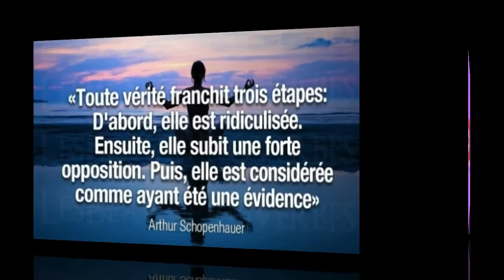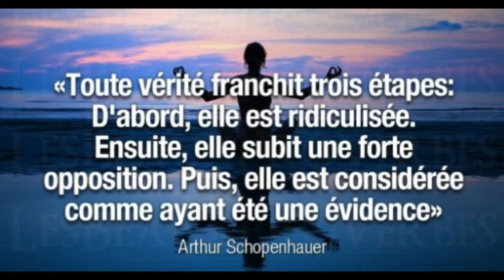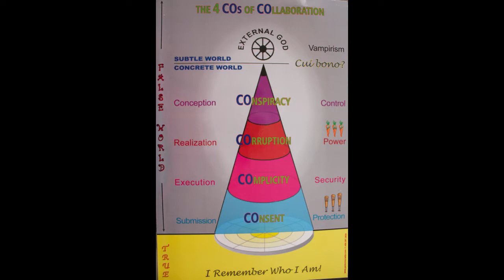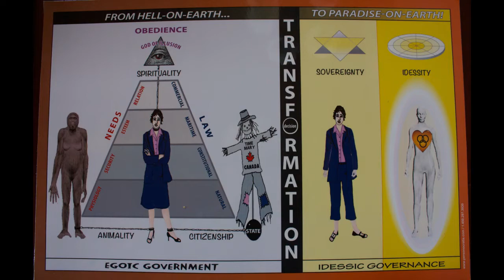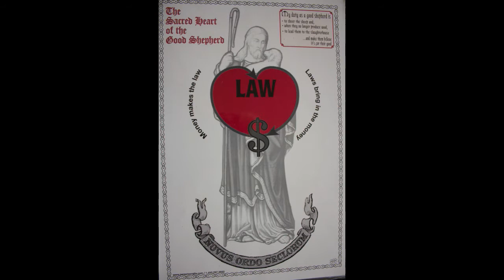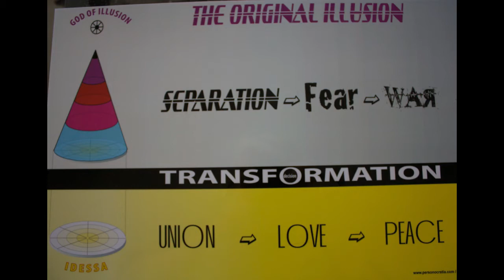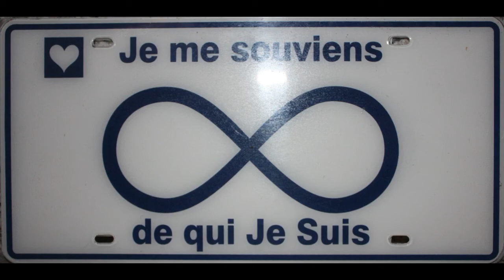TOUTES VÉRITÉ FRANCHIT 3 ÉTAPES: RIDICULE, OPPOSITION VIOLENTE et ACCEPTATION.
Toute vérité franchit trois étapes:
D’abord, elle est ridiculisée.
Ensuite, elle subit une forte opposition.
Puis, elle est considérée comme ayant été une évidence.
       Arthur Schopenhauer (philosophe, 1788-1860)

Au fil des jours, de plus en plus de gens commencent à approfondir ce qui se passe réellement.
Au début, les gens ridiculisent tout ce qui ne correspond pas aux informations diffusées sur les médias traditionnels.
L'Apocalypse est là - et c'est exactement ce dont l'humanité a besoin.
Jusqu'à présent, notre quête spirituelle était dirigée vers un dieu extérieur, le dieu de l'illusion. Nous avons été maintenus dans un état de soumission et de peur - les principales conditions préalables à l'esclavage. L'élite - a un plan magistral qu'ILS déploient lentement depuis des années. ILS sont très patients et l'humanité ne peut pas voir ce plan magistral se dérouler parce que, chaque étape qu'ils ont franchie jusqu'à présent, a pris la forme d'une pointe des pieds. Cependant, aujourd'hui, ils n'ont plus besoin de marcher sur la pointe des pieds et un bond de géant a donc été fait sous la forme de COVID-19.
Quand j'ai découvert le Coronavirus pour la première fois, j'ai immédiatement su. Je ne soupçonnais pas que c'était la fin du jeu, je savais. J'ai commencé mon réveil au début de 2002 et j'ai essayé de manière très agressive de communiquer ce que j'ai appris sur la création d'argent à partir de rien et ce plan magistral à ma famille, mes collègues et mes amis.
J'ai été un peu ridiculisé mais surtout ignoré pendant 18 ans. Je savais qu'un plan magistral diabolique pour asservir l'humanité existais , mais je ne savais pas COMMENT, ILS pourraient le faire. Probablement 99% de la population est complètement convaincue que les informations des médias traditionnels sont la vérité. Le fait de suggérer le contraire entraîne le ridicule, car comme mes proches me l'ont rappelé régulièrement, 99% des gens ne peuvent pas se tromper, n'est-ce pas?
Je suis heureuse que ce jeu final ait enfin commencé. Les événements qui se dérouleront à partir de maintenant, forceront de plus en plus d'individus à se réveiller. Je ne sais pas combien de temps il faudra pour entrer dans la deuxième phase de l'opposition violente.
99% de l'humanité continuera pendant un certain temps à essayer de protéger leur monde illusoire. Je ne dois pas attirer l'attention sur le fait que la plupart des gens ne se réveilleront pas à temps. Je peux seulement continuer à travailler sur moi-même et faire ce que je peux pour transmettre la VÉRITÉ. Ce qui suit est la VÉRITÉ:
Le pouvoir spirituel et le pouvoir temporel sont tous deux conscients qu'ils n'ont AUCUN POUVOIR sur un individu unifié, parce que cet individu unifié est gouverné par son âme.
Pendant des éons, un épais voile d'inconscience et d'ignorance nous a gardés aveugles et, par conséquent, nous n'étions pas capables de comprendre le véritable but de notre présence sur terre.
C'est précisément l'Apocalypse que nous affrontons MAINTENANT, qui poussera finalement beaucoup d'entre nous à affronter la fin du monde de l'illusion. Avec une masse critique d'individus évolués et conscients, le Paradis - sur - Terre émergera. La question est: est-ce que je souhaite participer à l'établissement du nouveau royaume et du nouvel être divin, sur Terre?
Pour moi, la réponse est un OUI retentissant. Voulez-vous me rejoindre?
Veuillez entrer en ACTION MAINTENANT et faire le CHOIX entre écouter votre mental et les autorités extérieures OU, écouter votre ÂME / l'autorité intérieure

La pandémie de coronavirus est une force psychologique qui est utilisée pour asservir complètement l'humanité à tous les niveaux possibles, grâce à la technocratie.
CHOISIREZ-vous de ne pas participer, ou, simplement d'acquiescer à l'esclavage total?
Nous devons nous souvenir de QUI NOUS SOMMES, et ensuite comprendre CE QUE NOUS FAISONS ICI SUR TERRE, SPÉCIFIQUEMENT, À CETTE ÉPOQUE.

Veuillez cliquer sur le bouton J'aime, partager ces informations et rejoignez-nous dans cette aventure.

Je souhaite participer à la création de petites communautés autonomes.
J'ai été béni avec du temps et j'ai créé cette NOUVELLE VIE, en dehors du système de contrôle totalitaire.

- Assistance d’achat de terres agricoles en Colombie et en Equateur.
Les terres agricoles sont un investissement judicieux et toujours très économiques dans ces pays.
        *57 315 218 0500 WhatsApp

- Séjour de longue durée sur une ferme colombienne: 120 $ USD/ semaine, 420 $ USD/ mois.
- Cours d'espagnol.

Atelier «Conscience de la Vérité» au Cascada Café Retiro en anglais, espagnol et en français.

-  traitement de la migraine avec l’appareil dentaire NTI.